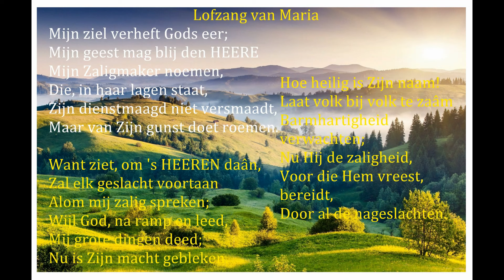Lofzang van Maria__Lofzang van Zacharias__Lofzang van Simeon__Lofzangen Israëls__Johannus Opus 1404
Mijn ziel verheft Gods eer;
Mijn geest mag blij den HEERE
Mijn Zaligmaker noemen,
Die, in haar lagen staat,
Zijn dienstmaagd niet versmaadt,
Maar van Zijn gunst doet roemen.

Vers 2
Want ziet, om 's HEEREN daân,
Zal elk geslacht voortaan
Alom mij zalig spreken;
Wijl God, na ramp en leed,
Mij grote dingen deed;
Nu is Zijn macht gebleken.

Vers 3
Hoe heilig is Zijn naam!
Laat volk bij volk te zaâm
Barmhartigheid verwachten;
Nu Hij de zaligheid,
Voor die Hem vreest, bereidt,
Door al de nageslachten.

Vers 4
Des HEEREN arm is sterk;
Hij deed een krachtig werk;
Die hoog zijn van gevoelen,
Heeft Hij verstrooid, verward,
Met alles, wat het hart,
Dier trotsen mocht bedoelen.

Vers 5
Die stout zijn op hun macht,
Heeft Hij versmaad, veracht,
Gestoten van de tronen;
Maar Hij verhoogt en hoedt
Het nederig gemoed,
Waarin Zijn Geest wil wonen.

Vers 6
Hij heeft, na lang geduld,
Met goederen vervuld
Der hongerigen monden;
Hij zag geen rijken aan;
Maar heeft z', in hunnen waan,
Gans ledig weggezonden.

Vers 7
Zijn goedheid klom ten top;
Hij nam Zijn Isrel op,
Naar 't heil, Zijn knecht beschoren;
Gelijk Hij, ons ten troost,
Aan Abram en zijn kroost,
Voor eeuwig had gezworen.

Lof zij den God van Israël,
Den HEERE, die aan Zijn erfvolk dacht,
En, door Zijn liefderijk bestel,
Verlossing heeft teweeg gebracht;
Een hoorn des heils heeft opgerecht;
't Geen Davids huis was toegezegd,
Dat wil Hij ons nu schenken;
Gelijk Gods trouw, van 's aardrijks ochtendstond,
Door der profeten wijzen mond,
Zich hiertoe aan de vaderen verbond.

Vers 2
God had hun, tot hun troost, gemeld,
Hoe Zijn genâ ons redden zou
Van onzer haat'ren wreed geweld;
Nu blijkt Zijn onverwrikb're trouw;
Nu toont Hij Zijn barmhartigheid,
Van ouds den vaad'ren toegezeid,
En dat Hij wil gedenken
Aan 't heilverbond, aan dien gestaafden eed,
Dien Hij weleer aan Abram deed,
Aan Zijn verbond, dat van geen wank'len weet.

Vers 3
Hij speld' ons, dat wij t' allen tijd,
Wanneer die blijde heildag rees,
Van 's vijands dienstbaar juk bevrijd,
Hem dienen zouden zonder vrees,
Naar 't heilig recht, in ware deugd.
O dierbaar kind, o stof van vreugd,
Geschenk van 't Alvermogen,
Elk noem' u Gods profeet, en geev' u eer;
Gij treedt voor 't aanschijn van den HEERE,
En baant Zijn weg door leven en door leer.

Vers 4
Dus wordt des HEEREN volk geleid,
Door 't licht, dat nu ontstoken is,
Tot kennis van de zaligheid,
In hunne schuldvergiffenis;
Die nooit in schoner glans verscheen,
Dan nu, door Gods barmhartigheên,
Die, met ons lot bewogen,
Om ons van zond' en ongeval t' ontslaan,
Een ster in Jakob op doet gaan,
De zon des heils doet aan de kimmen staan.

Vers 5
Voor elk, die in het duister dwaalt,
Verstrekt deez' zon een helder licht.
Dat hem in schâuw des doods bestraalt,
Op 't vredepad zijn voeten richt.

Zo laat Gij, HEERE, Uw knecht,
Naar 't woord, hem toegezegd,
Thans henengaan in vrede;
Nu hij Uw zaligheid,
Zo lang door hem verbeid,
Gezien heeft op zijn bede.

Vers 2
Een licht, zo groot, zo schoon,
Gedaald van 's hemels troon,
Straalt volk bij volk in d' ogen;
Terwijl 't het blind gezicht
Van 't heidendom verlicht,
En Isrel zal verhogen.

__Naar bewerkingen van Cor van Dijk__